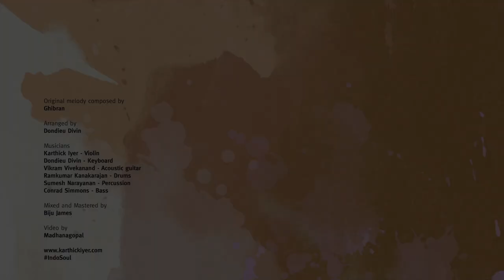Sara Sara | Old Madras Sessions | IndoSoul feat. Dondieu Divin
While Sara Sara from the film Vaagai Sooda Vaa does seem like an unlikely fit for the 'Old Madras Sessions' series that brings back yesteryear Tamil cinema music, it fits wonderfully with the other, and much older, songs. There is something about this rustic and memorable composition composed by Ghibran that brings back memories of music that has long passed up by and stands tall amidst a lot of  today's film music.

Old Madras Sessions is our tribute to Tamil cinema. This is a six-part video series where Karthick Iyer Live has performed some of the most beautiful compositions from yesteryear cinema. We've worked with Pondicherry based keyboardist Dondieu Divin, who has arranged these immortal melodies. To celebrate Tamil cinema and really get into the spirit, we soaked up some history at the iconic VGP Studios in Chennai, and recorded these sessions in the hallowed space.

IndoSoul is a collaboration of musicians from diverse musical backgrounds. An electric violin, mridangam, guitar, bass and drums along with vocals form the core. The band breaks down superficial barriers between genres, cultures and languages, to bring out the deep commonalities that define IndoSoul.

To have INDOSOUL perform at your next event; Weddings, Corporate Events, Private Retreats, get in touch with us, and we will make your event magical.

Check out Karthick Iyer's YouTube Channel to see what else we offer

Original composer: Ghibran

From the movie Vaagai Sooda Vaa

Arranged by Dondieu Divin

Performed by IndoSoul
Karthick Iyer - Violin
Dondieu Divin - Keyboards
Vikram Vivekanand - Acoustic guitar
Ramkumar Kanakarajan - Drums
Sumesh Narayanan - Percussion
Conrad Simmons - Bass

Recorded, mixed and mastered by Biju James, VGP Studios, Chennai

Video by Madhanagopal

Graphic by Radhika Srinivasan